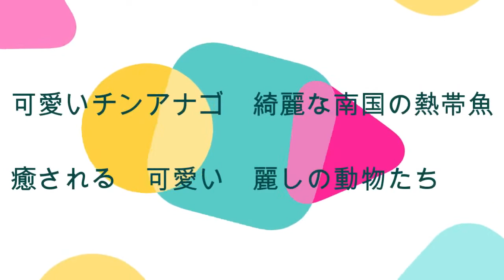可愛いチンアナゴ 綺麗な南国の熱帯魚 癒される 可愛い 麗しの動物たち サンシャイン水族館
Cute spotted garden eel, a beautiful tropical fish
Healed cute animals